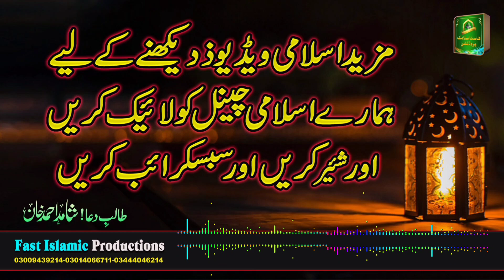Rasool Allah ﷺ Ne Irshad Farmaya | Bhary Bahi ka Haq Chotay Bhai Par? Usman Shahid Khan 2023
Usman Voice Official, Aaj Ki Pyari Baat 2023
Hadees sharif, Aaj Ki Hadees
Rasool Allah ﷺ Ne Irshad Farmaya | Bhary Bahi ka Haq Chotay Bhai Par?
Usman Shahid Khan 2023, Beautiful Voice
Host:
Hafiz Muhammad Taha Shahid Khan(Farooqi Sialvi)
                                 (Student Punjab College) Lahore
Special Sawal o Jawab
By:Hazrat Allama Molana Ghulam Murtaza Siddiqui Sahib
Shahid Ahmad Khan
Fast Islamic Productions
Video: Usman Shahid Khan (Farooqi Sialvi)
Editing : Hafiz Taha Shahid Khan |Farooqi Sialvi
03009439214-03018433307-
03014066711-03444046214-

Peer Syad Muhammad Farooq Shah Sialvi
Founder:
Masjid Qamar Ul Islam Birmingham U.K
International islamic channel | Islami Talimat | Lahore Pakistan